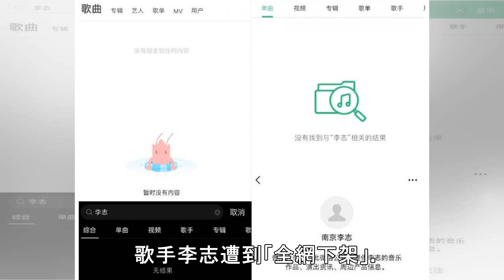慘！為六四譜曲 中國歌手李志遭「全網下架」 - 國際 - 自由時報電子報